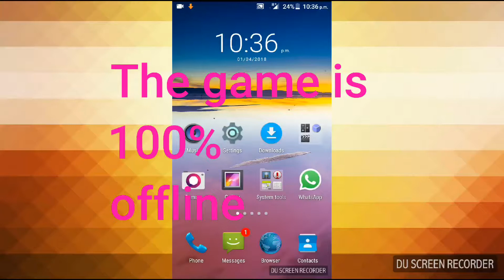Offline game like clash of clans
if you have any problems in downloading